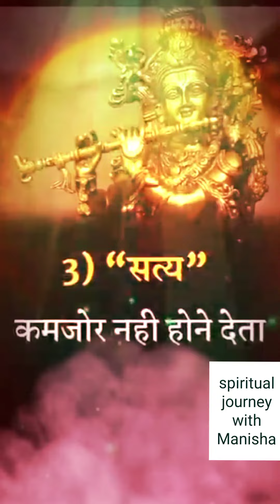जीवन के मंत्र । सच्चे मोती